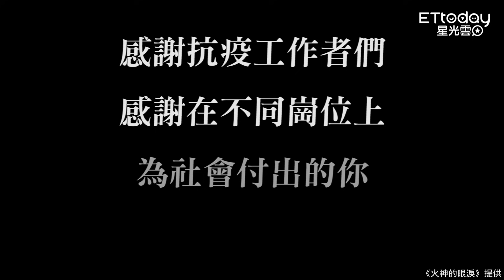《火神》同安分隊集合！齊挺消防醫護 林柏宏.陳庭妮.溫昇豪「暖心片」應援